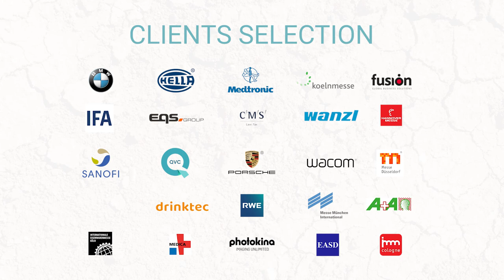Tania Higgins PRESENTER - MODERATORIN - HOST - MC - Showreel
PRESENTER SHOWREEL - MODERATION SHOWREEL - LIVE EVENTS// DIGITAL EVENTS// TRADESHOWS// CORPORATE BRAND FILMS
ENGLISH - GERMAN - SPANISH - PORTUGUESE